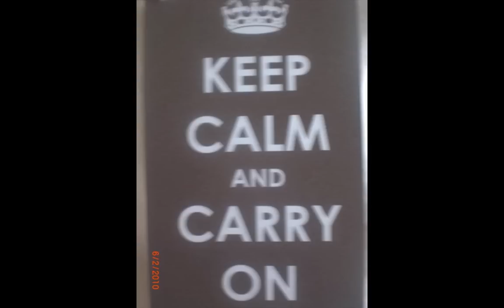Matt Jo Onteora Wedding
Relive the 'Wedding of the Year!"  Hear some of their special music played that day.